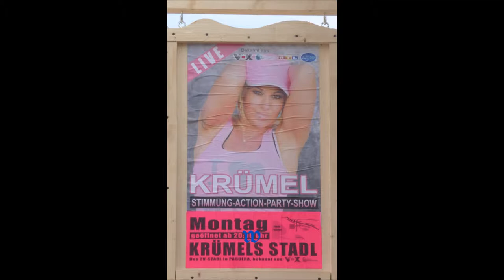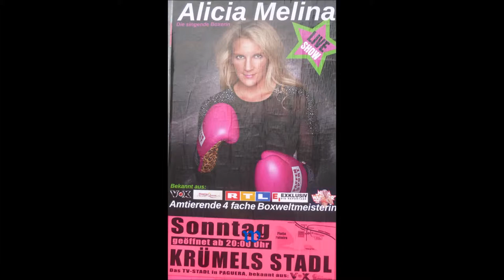404 * Der Sportler * Reisen * Paguera Krümels Stadl Paul Janke 21.05.2018 & Alicia Melina 28.05.2018